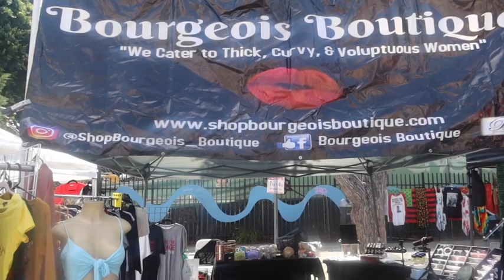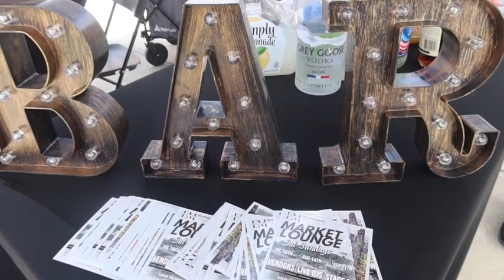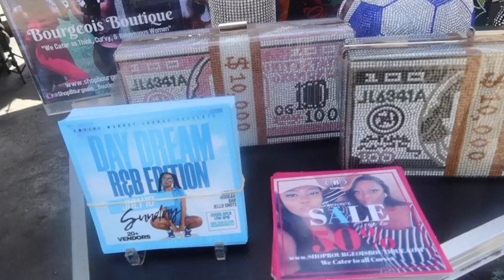How to utilize all the hours in a day, tips on being successful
How to be productive, I am giving tips that help anyone be successful in school or even their business.

MY THINGS:
Selfie stick